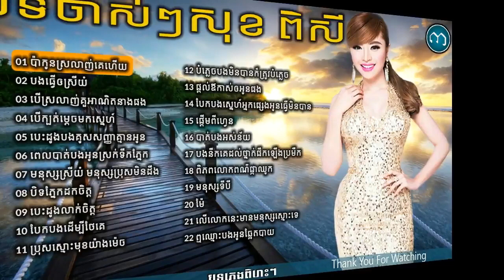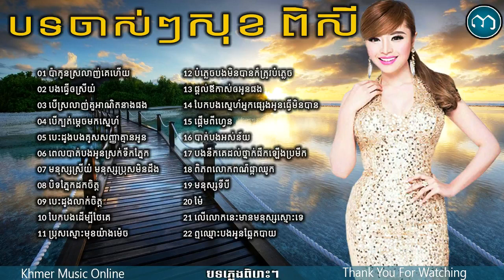Sok Pisey old song old song​,សុខ ពិសី បទចាស់ៗ,New and Old Collection, 3